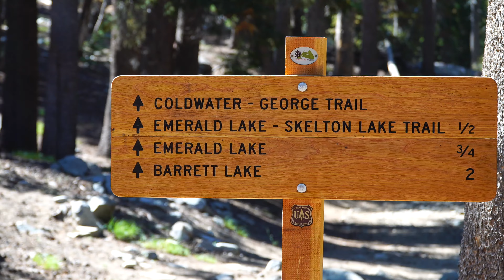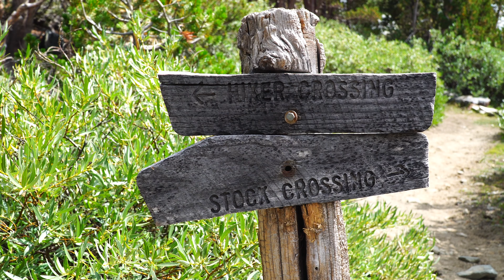DUCK PASS | JOHN MUIR WILDERNESS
A revision of one of my favorite hikes through the John Muir Wilderness over Duck Pass and beyond. Filmed during the pristine summer month of September in the California Sierra Nevada mountain range - enjoy!